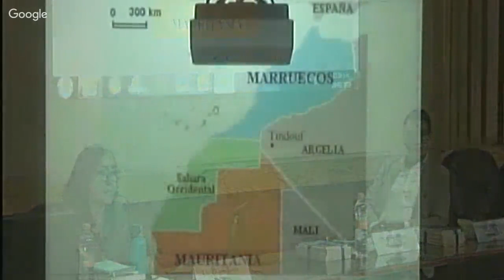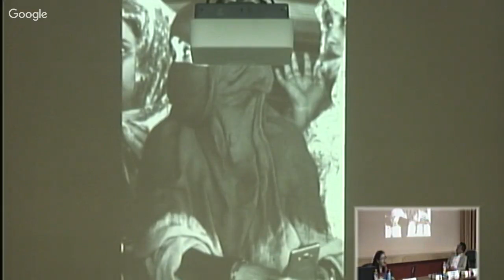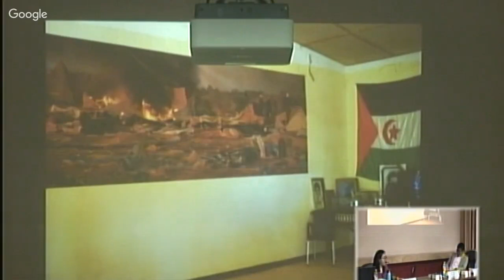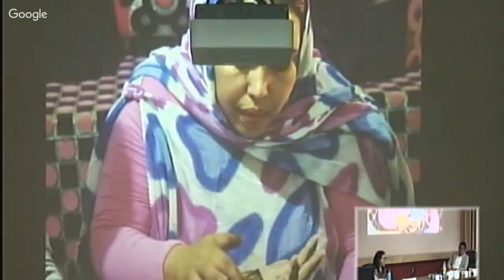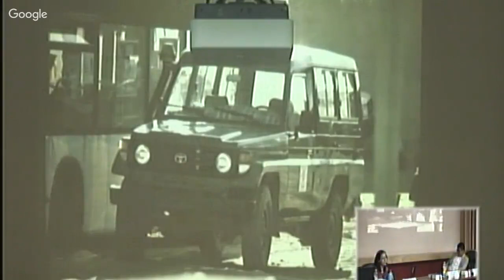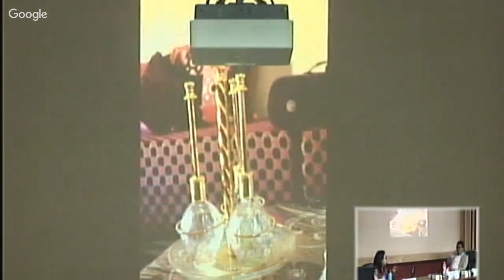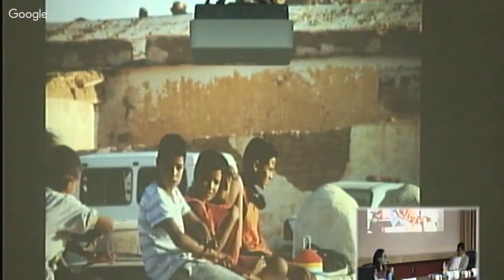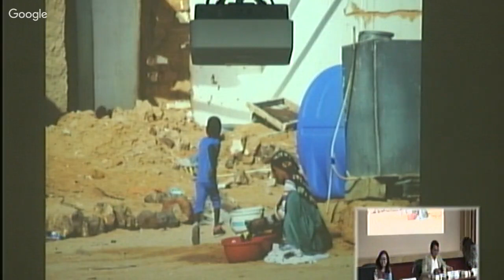Conversatorio: Desafío para la seguridad humana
El caso de los campamentos de refugiados saharauis